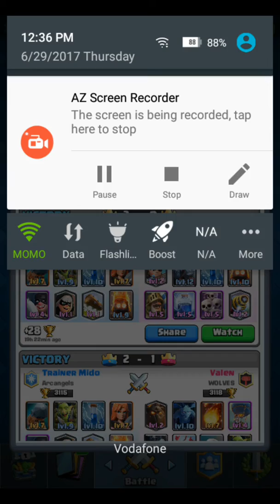Best bandit battle ram deck in hog mountain !!!!!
Just a beginner